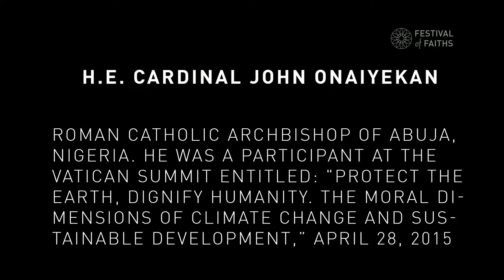A Personal Sacred Journey Through Life - Cardinal John Onaiyekan, Nigeria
2015 Festival of Faiths 'Sacred Journeys and the Legacy of Thomas Merton,' held May 12-17 at Actors Theatre of Louisville in Kentucky.

H.E. Cardinal John Onaiyekan, the Archbishop of Abuja, Nigera, shares his sacred journey.